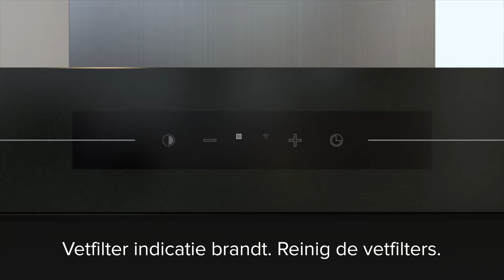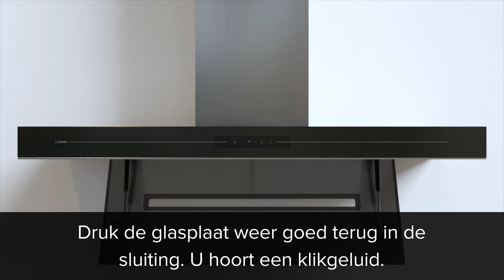Vetfilters schoonmaken | ATAG